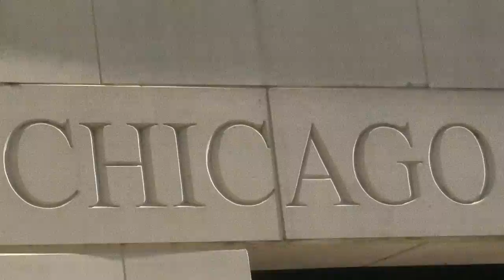(708) Volume 2 TRAILER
A full-length Chicago Skate Video by Corey Henderson.

Featuring a lot of people.
Navarre Brown
The Youngin's
Jorge Rodriguez
Tariyawn Knighten
Jake Hedrich
Brad Bedolla
Coleman Edwards
Corey Henderson
Danny Bezinovich
Nick Bezinovich
Abe Zverow
Sean Cullen
Julian Izaguirre
Gerardo Mendoza
Josh Elvidge
Kalen Hawkins
Alex Vidal
Scotty Brooke
Brandon Thompson
Marcus Sarsycki
Josh Ferro
Shawn Turner
Gus Federici
Stephen Watts
Brett Weinstein
Timmy Johnson
Adrian Sisk
DJ Brown
Colin Commito
Mike Battista
Emmet Duffy
Derek Acosta
Woody Woelfel
Edgar Armenta
Dave Rodrigruez

SONG: FRENCH MONTANA - DON'T PANIC